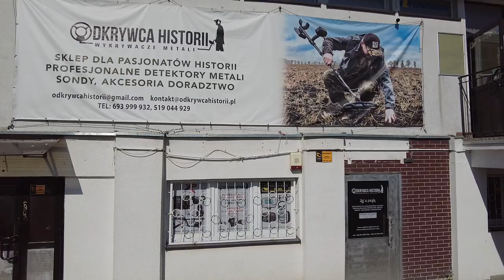Daily vlog / Sport, praca i poszukiwania czyli kolejny dzień z życia rodzinki detektorystów PL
Sklep stacjonarny z wykrywaczami metali:
Odkrywca Historii
ul.Piastowska 28
14-240 Susz
woj. Warmińsko-Mazurskie

Muzyka
📞Kontakt:do Eweliny: